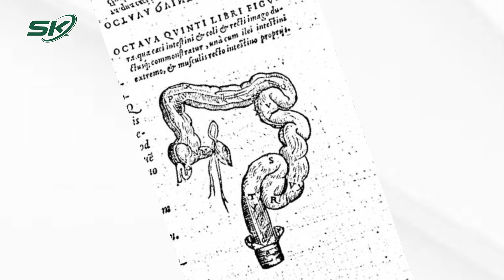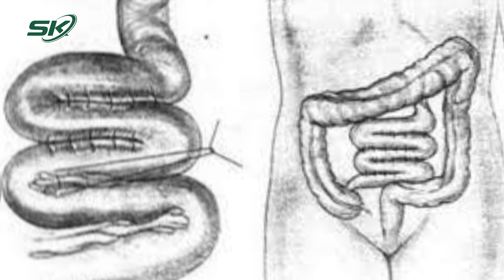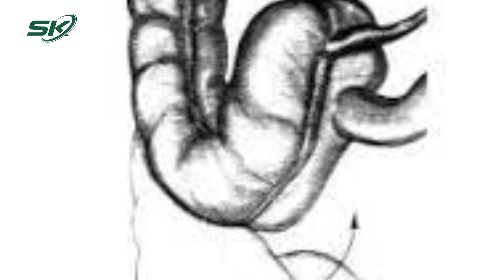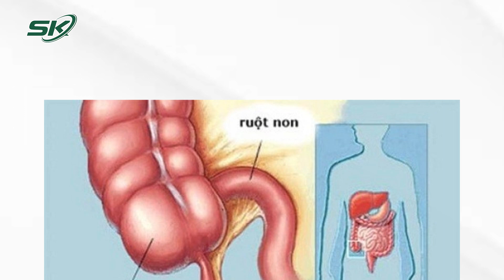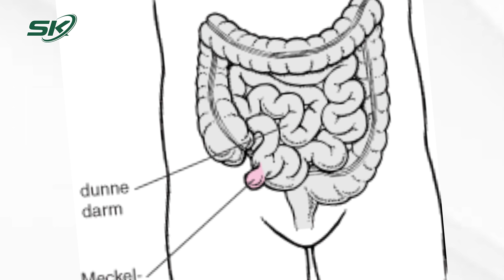Ca Phẫu Thuật Ruột Thừa Đầu Tiên Trên Thế Giới Diễn Ra Như Thế Nào? | SKĐS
SKĐS | Vào thế kỷ 18, ca phẫu thuật ruột thừa trên thế giới lần đầu tiên diễn ra tại một bệnh viện ở London nước Anh. Đây là một trường hợp hy hữu bởi bệnh nhân là một cậu bé thủng ruột do nuốt phải chiếc đinh ghim.

Mời quý vị và các bạn xem thêm: Mang Xăng Đốt Nhà Mẹ Đẻ Ở Hưng Yên: 3 Cô Con Gái Bị Khởi Tố Có Được Hưởng Quyền Thừa Kế Đất? | SKĐS